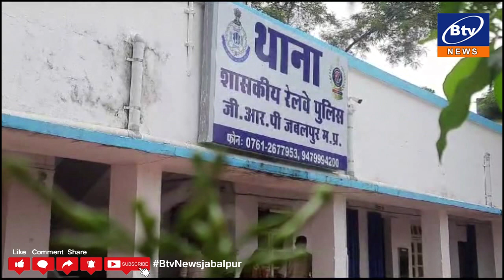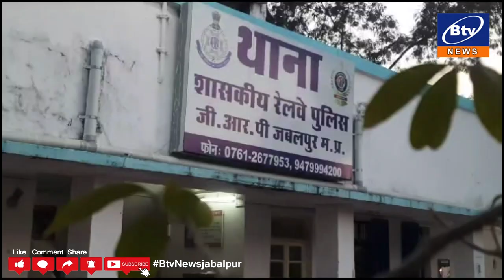जबलपुर - 80 मोबाइल और 2 लैपटॉप के साथ युवक गिरफ्तार...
कटनी से जबलपुर आए युवक को जी आर पी ने दबोचा